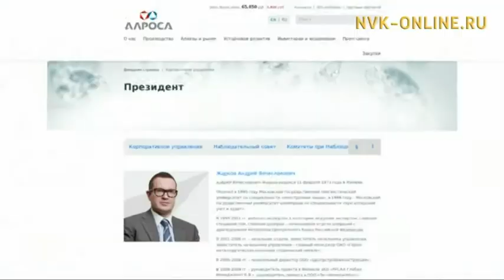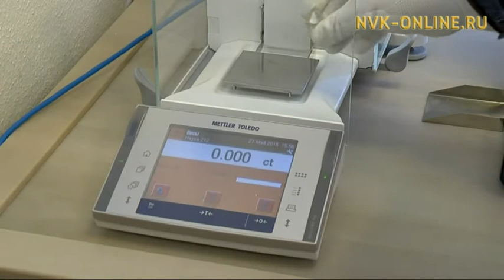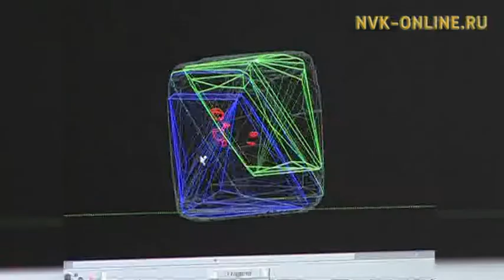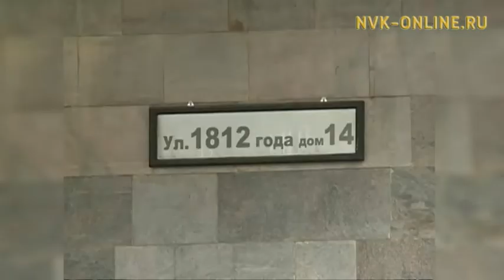«Алроса» хампаанньа үлэтэ-хамнаһа уонна инники дьылҕата. Болҕомто киинигэр (02.03.2017)